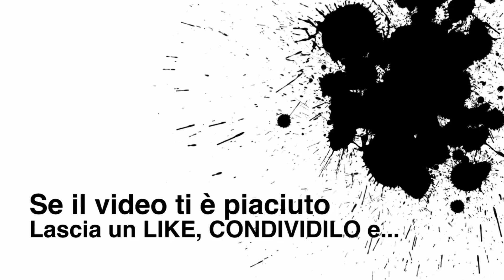Scopriamo... TRANSPORT FEVER Gameplay ITA ~ Tutti a bordo!